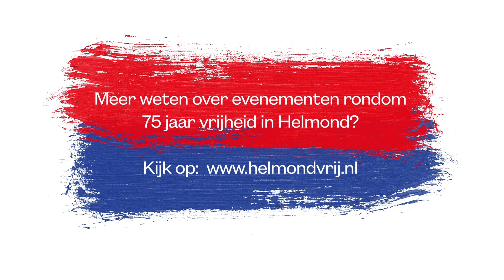Een primeur voor onze jeugdburgemeester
75 jaar vrijheid. Dit vieren we graag met jou! Onze jeugdburgemeester gaat de bevrijding dit jaar voor het eerst vieren. Benieuwd hoe? Check het filmpje.

Op 25 september van dit jaar is Helmond 75 jaar vrij. Daarom staan wij die maand stil bij vrijheid in Helmond. Ben je benieuwd wat er allemaal te doen en te beleven is in onze stad? Ga dan naar